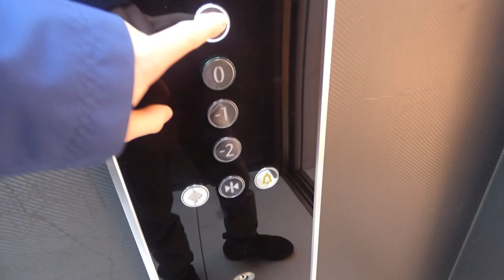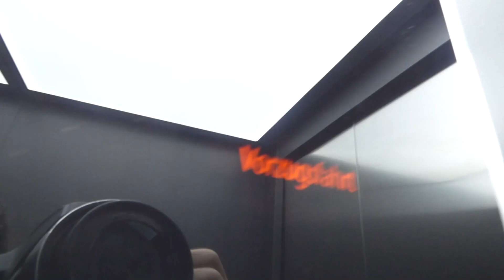BRAND NEW KONE ECODISC LIFT ELEVATOR